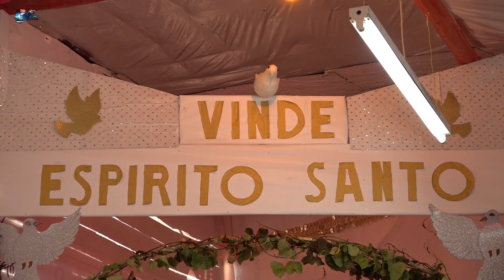Império de São Vicente Paulo Ceia de Criadores Mordoma Andreia Sousas & Familia 22 07 2023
Apoie este canal para obter acesso aos seguintes benefícios:
Império de São Vicente Paulo Faja de Baixo
Ceia de Criadores
Mordoma. Andreia Sousa & Familia
22 Julho 2023